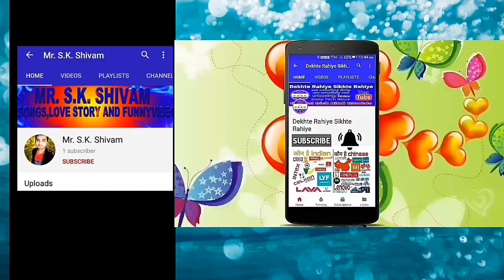Loca Full Video Song Yo Yo Honey Singh, Loca Honey Singh Full Song, Loca Song Yo Yo Honey Singh.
Yo Yo Honey Singh : LOCA (Official Video) | Bhushan Kumar | New Song 2020 |

Gulshan Kumar & T-Series Presents Bhushan Kumar’s LOCA, The new party song for 2020, This latest song is sung and composed by Yo Yo Honey Singh. The Video is directed by Ben Peter. Hit 'LIKE' if you ♥ this song. ♪Stream the Full Song Here♪ Spotify JioSaavn Amazon Prime Music Resso Gaana ♪ Song: LOCA ♪ Singer & Music: Yo Yo Honey Singh ♪ Female Singer: Simar Kaur ♪ Lyrics: Lil Golu, Yo Yo Honey Singh ♪ Additional Lyrics: Singhsta, Hommie Dilliwala ♪ Music Produced by: Yo Yo Honey Singh ♪ Audio Mixed by: Luis Barrera Jr ♪ Audio Mastered by: Red Traxx Mastering ♪ Produced by: Bhushan Kumar ♪ Co-Produced by: Bobby Suri, Yo Yo Honey Singh ♪ Starring: Nicky Pickyy ♪ Video Director: Ben Peters ♪ Creative Director: Mihir Gulati ♪ Digital Marketing: Raj RDM, Sneha Singh ♪ Edited By: Hitesh Chandwani & Mihir Gulati (Frogalised Productions) ♪ President Marketing, Media and Publishing: Vinod Bhanushali ♪ President Digital and Legal: Neeraj Kalyan ♪ Senior Vice President Films: Shiv Chanana ♪ Artists and Cast Styling: Mia ♪ Clothes Designed: Arjun Rao (A.R. Bespoke), Deepinder Singh (DS Design), Master Ajay ♪ Choreography: Atul Jindal (Big Dance) ♪ Assistant Choreographer: Dheeraj Soni, Sagrika Bhatt ♪ Edit Team: Archit Gulati, Gaurav Singh, Rishabh Dang ♪ Colorist: Bryan Smaller (Company 3 Los Angeles) ♪ Line Production: Saad (Mirror Image Films) ♪ BTS team: Frogalised Productions ♪ Stills: Anubhav Gulati ♪ DOP: Tom o’Keefe ♪ Artwork: Roop Kamal Singh ♪ Special Thanks: Zak D, Suhail Galadari, Don Casanova, Umesh Sharma, Rohit Chabbra ♪ Music Label: T-Series ___________________________________ Enjoy & stay connected with us!